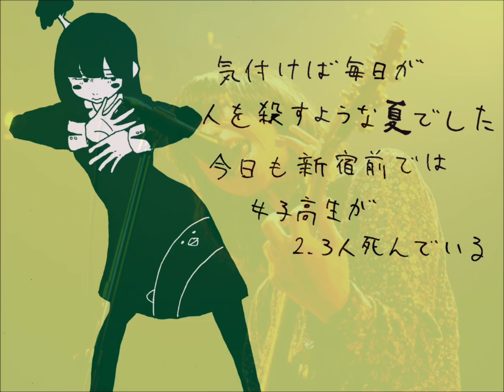【クリープハイプ風に歌ってみた】ゆるふわ樹海ガール/石風呂【マサヒロ世界観】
歌&MIX:マサヒロ

この曲クリープハイプの曲にしか聴こえなくてこうなりました
ひとつ夢が叶いました